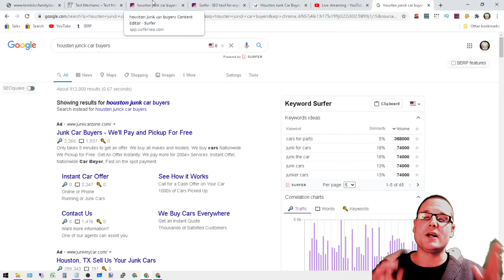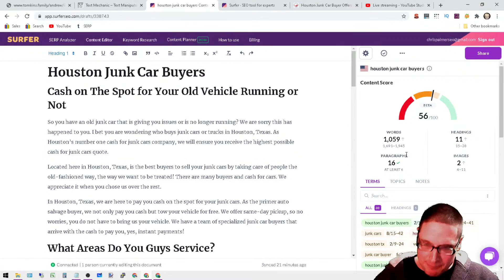SEO Tips to Improve On-Page SEO in Under 5 Minutes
Need to improve on-page SEO for your website? this video, you will learn fast SEO tips to optimize and  boost your site on search engines.

I will give tips in this video to walk you through optimization for a local lead generate n website. I wanted to show how simple it is step by step to take your content that you have already written naturally and then optimize it with entities and LSI or co-occurring words in mind.

Chris Palmer Marketing-SEO
30 W Broad St fl2
Tamaqua PA 18252